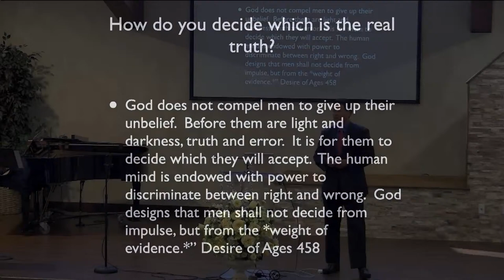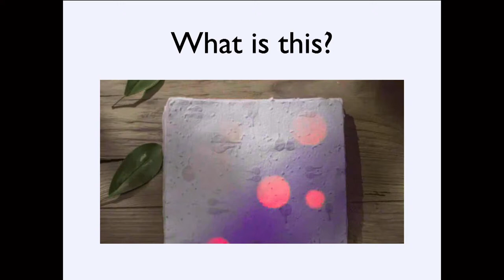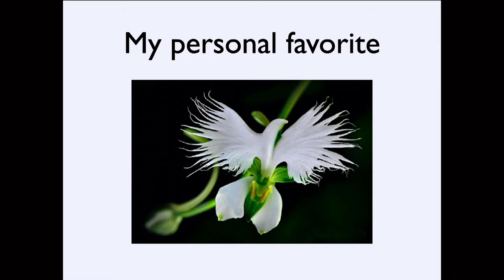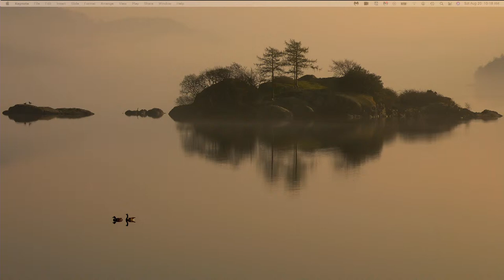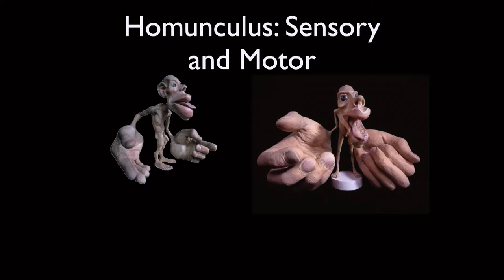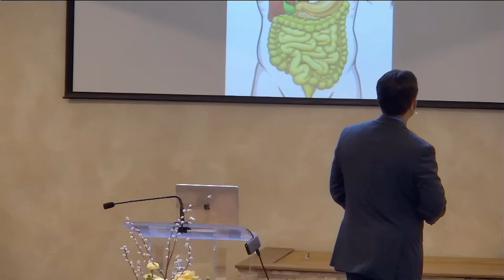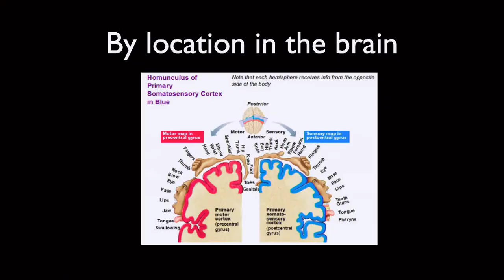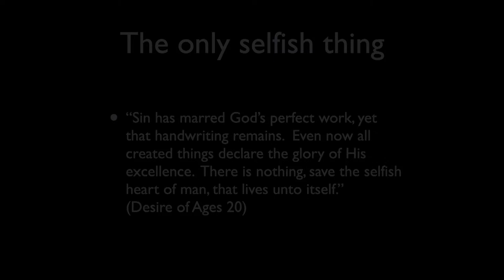Who is God? - Dr. Tim Riesenberger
This is sabbath school, normal church service at 10:55 AM.